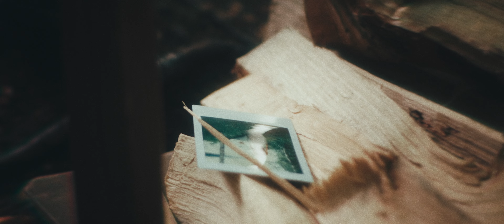Räyhä | Short Film | Learning Filmmaking | BMPCC 4K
Short film made with low budget for filmmaking practice.

Camera: BMPCC 4K / POCKET 4K / BLACKMAGIC POCKET CINEMA CAMERA 4K
Format: BRAW 1:5, 4K DCI, 24p

Crew:

Actors: Ilkka-Pekka Rantanen and Tuomo Mäntynen

Directing,filming,editing and color grading: Jouka Konttinen

Sound mixing and editing: Johannes Ukkonen